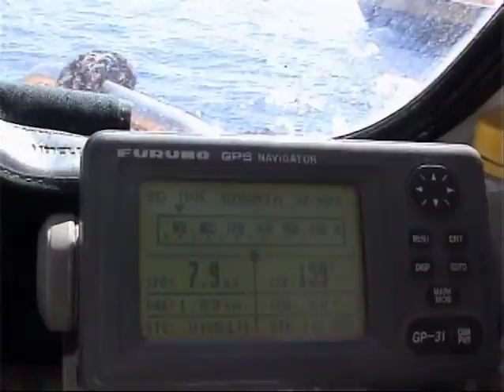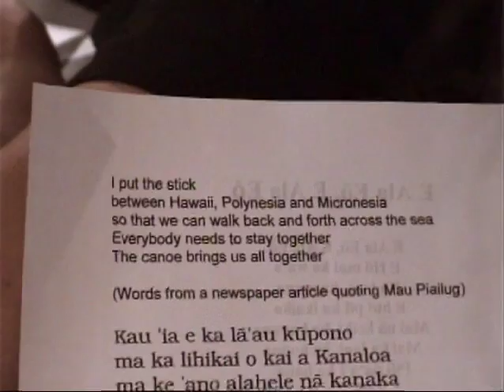Mau Voyager - Disc Three, 5/6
A heartfelt biography and tribute to Grand Master Navigator "Papa" Mau Piailug of MIcronesia. Mau single-handedly brought back the ancient and lost art of non-instrumental, celestial navigation to the Hawaiian people in the 1970s. Filmed in Hawaii and Micronesia from 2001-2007. Released in 2008. Na Kalai Wa'a Moku o Hawaii.